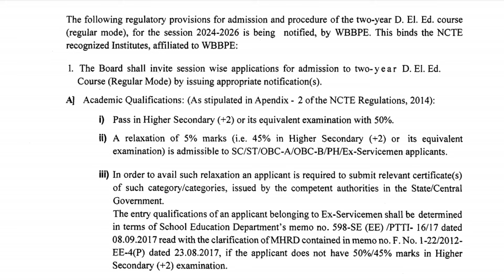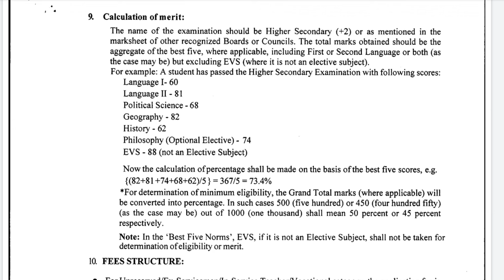D.El.Ed Admission 2024-2026 . H.S কত নাম্বার লাগবে ???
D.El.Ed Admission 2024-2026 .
 D.el.ed form fill up start 2024
 West Bengal Board of Primary Education
H.S কত নাম্বার লাগবে ???

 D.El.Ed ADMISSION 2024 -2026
  details about d.el.ed course.
d.el.ed course details in bengali 2024
West Bengal Board Of Primary Education 2024 .     Prasanta YT.

west bengal west bengal d.el.ed admission online form 2024-26
D. el.ed admission 2024-26